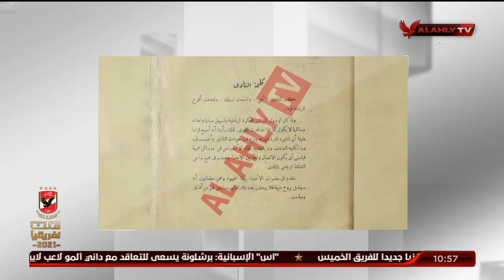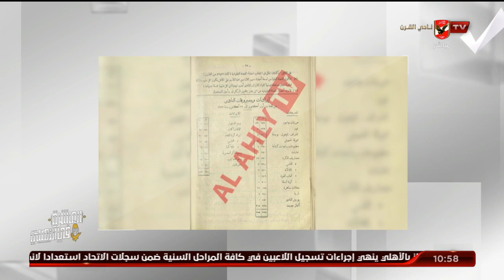سعد شلبي: الأهلي اكبر المؤسسات الرياضية التي تدعم المنتخبات الوطنية.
سعد شلبي: الأهلي اكبر المؤسسات الرياضية التي تدعم المنتخبات الوطنية | الأهلي ينتخب